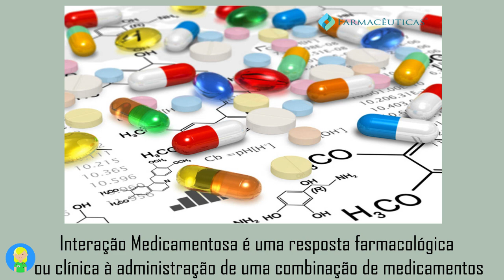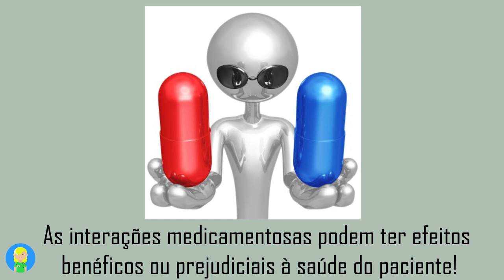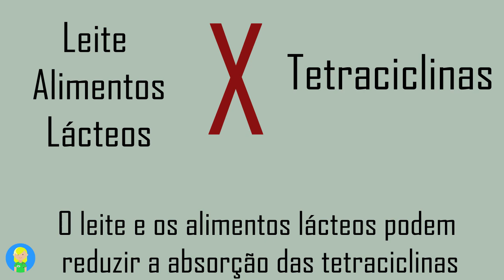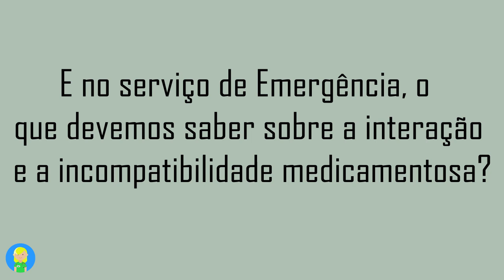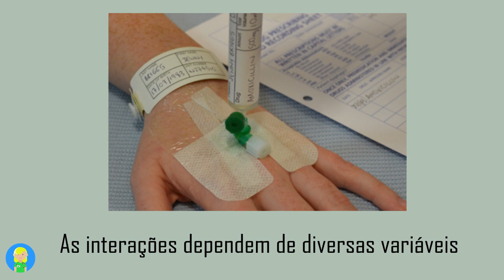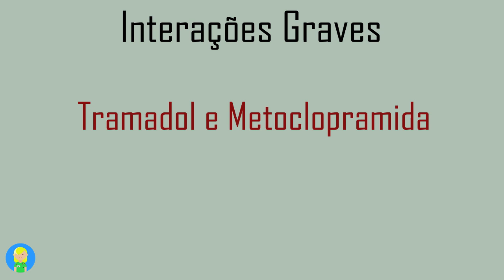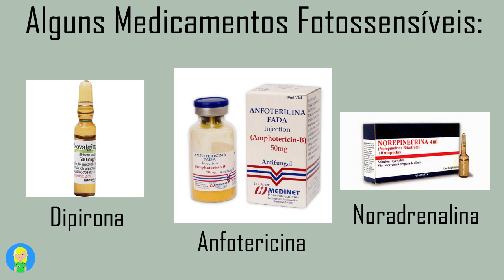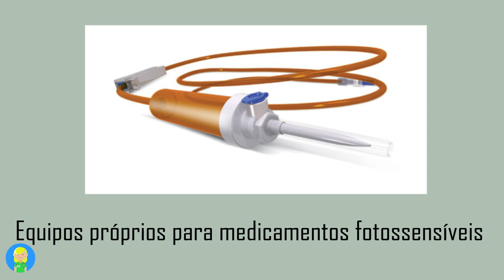Interações Medicamentosas e os Medicamentos Fotossensíveis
É importante que o profissional técnico de enfermagem saiba que há interações medicamentosas independente de que medicações ali estão sendo administradas, e também há medicamentos que necessitam de cuidados específicos da luz. Veja este vídeo e saiba mais sobre o que é e a sua importância em saber!